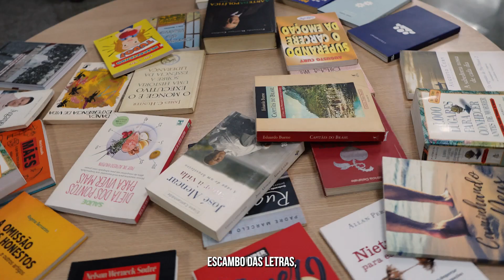Aldeia Sesc de Artes - 6 de julho de 2024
Completamos o segundo dia da Aldeia Sesc! 🎉

Vivenciamos momentos inesquecíveis de arte, cultura e interação. Vamos conferir como foi esse dia. 🎨📚✨